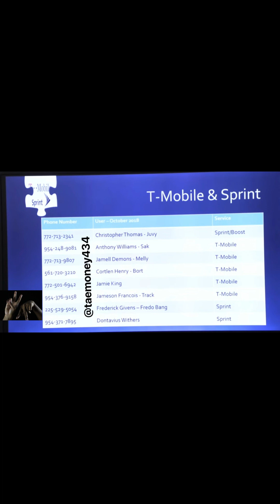Day 17 Closing Arguments Recap YNW Melly Trial 100k Track and Mom Jamie Appear in Court 762 556 PW